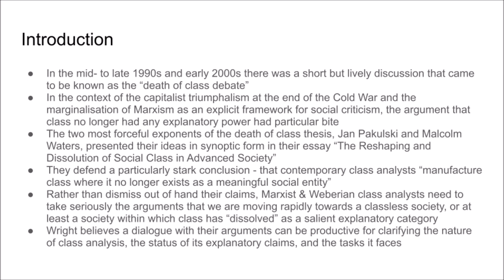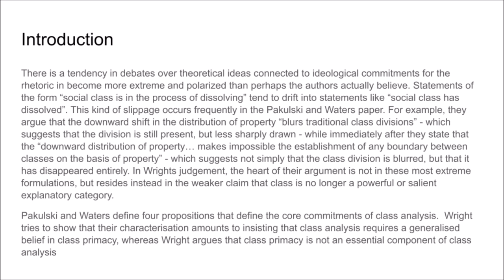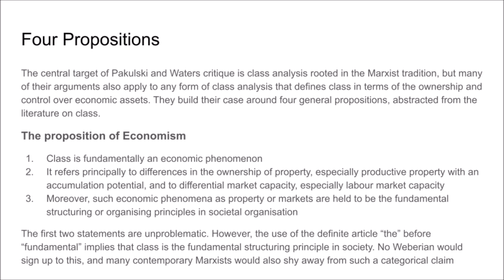#026 Understanding Class Series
We begin Chapter 8 - “The Death of Class Debate''.